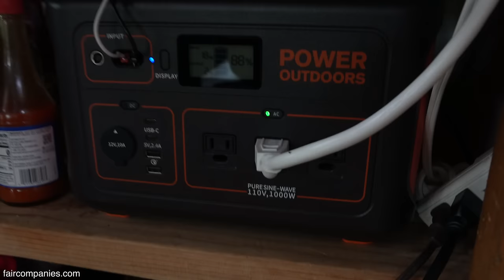Off-grid Hawaii dream: couple builds budget home & thriving food forest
Matt Holton and Cristina Pineda were living on Maui where the average home price is a million dollars when they heard about lots on the Big Island selling for about 20K. They bought an acre for 22K, and with no building experience, soon began to build their own home.

Near the rim of the Kīlauea volcano caldera, their rainforest community of Fern Forest remains affordable thanks to its lava zone 3 rating (1-5% of zone 3 has been covered since 1800). With no option for city water, everyone collects rainwater here and many homes are unpermitted and uninsured. “Here is a little place where people kind of let be and no one gives you much trouble for what you’re doing,” explains Matt.

After digging out a driveway and lining it in gravel, the couple moved an RV onto their property and began to build. They got some help from neighbors and Matt’s architect brother, but mostly they used books and the Internet to build themselves a seismically-safe and hurricane-resistant home.

They use limited solar (mostly just for charging their electric car and heating shower water) and rely instead on a bit of propane for their outdoor kitchen. They have a tiny fan, but mainly depend on the trade winds to blow through their home for cross ventilation. Instead of heating (it can drop as low at the 50s fahrenheit), they rely on warm jackets and down comforters.

They don’t bother with a refrigerator since a garden in a rainforest produces food with very little labor. They have at least 30 varieties of fruit trees and a diversity of vegetables like Samoan spinach (a bush) and lemongrass (great for rice). “It’s like a gardening paradise,” explains Matt about the lack of irrigation needed, “You just have to trim”.

“You kind of embrace living in the forest,” explains Matt who grew up on Maui. “You sleep deeper here, maybe it's the pace of life as well as just being surrounded by all the trees, there's a comfort as well as a simplicity and beauty to it that we like.” Cristina, who grew up in New Mexico, adds, “This is the dream that I never had.”

Matt's channel@Mauirunner
Cristina's channel @cristinapineda808